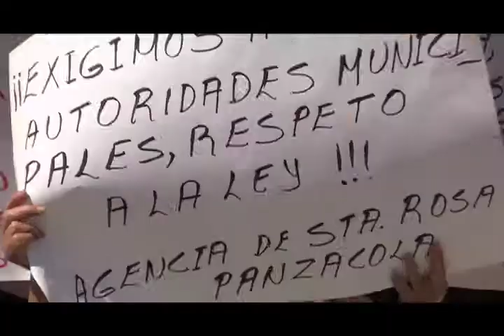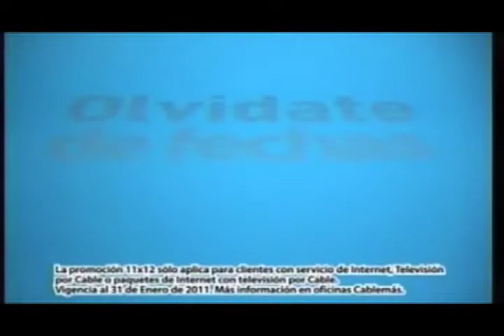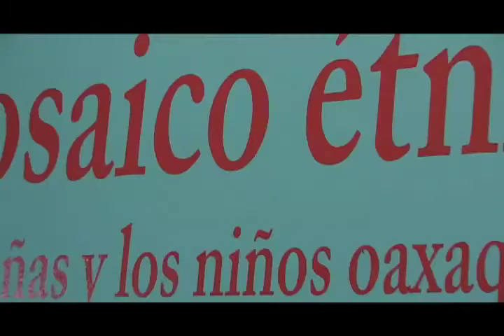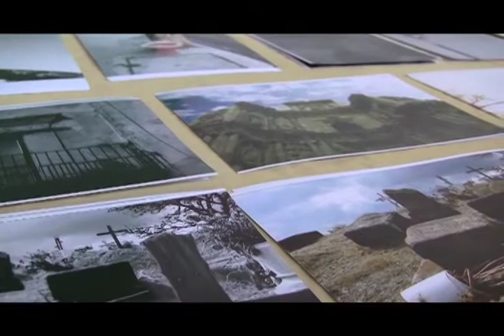Síntesis TV Oaxaca (14-FEB-2011)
Gobernador Gabino Cué reitera compromiso de privilegiar la paz / Objeciones aplazan elección en CANACINTRA / Ignorada, violencia en noviazgo, alertan / Municipio de Oaxaca inicia programa "En Bici"